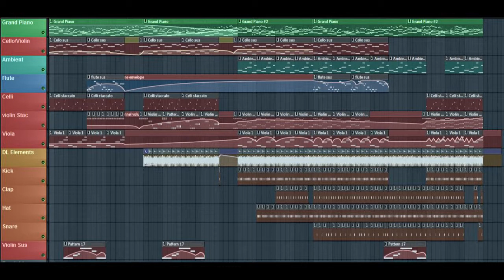FL Studio - Journey Through the Night (Drum version)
Journey through the Night is an original classical song I created over the summer. This is the electronic version with drums. It's one of the best songs I've made on FL Studio so I am quite happy with it. Some of the sounds used are from the Sfz plugin.

If you have any thoughts or suggestions please leave them below =)